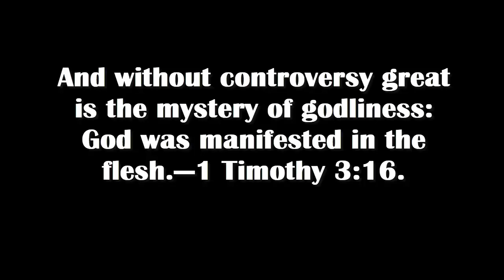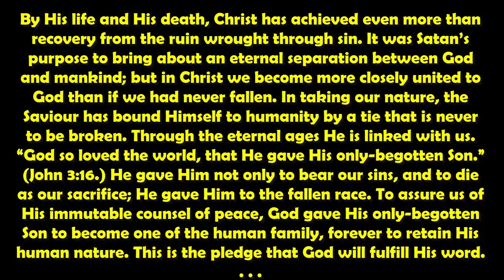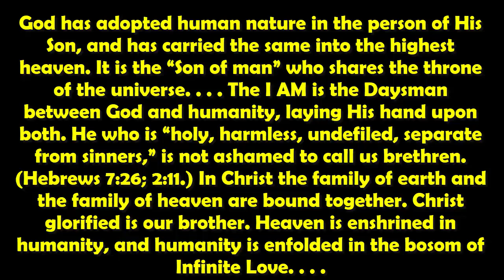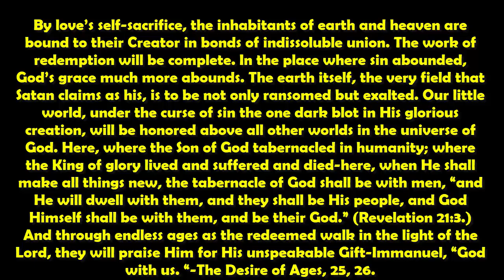Renungan Pagi: Minggu, 02 February 2020 l Ikatan yang Tidak Dapat Dipisahkan l English Text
DAILY DEVOTION :
HOMEWARD BOUND : ELLEN G. WHTE